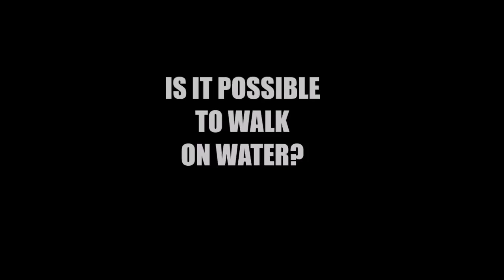Is it possible to walk on water? (Synchronized Swimmer)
E' possibile camminare sull'acqua?
Forse sì, grazie alla magia del nuoto sincronizzato e alla tecnologia.

Nel video quattro atlete della Nazionale Italiana Assoluta di Nuoto Sincronizzato (Beatrice Callegari, Elisa Bozzo e Camilla Cattaneo e la solista Viola Musso) che si sono esibite insieme al resto della squadra in occasione del primo anniversario della piscina più profonda del mondo, la Y-40 di Abano-Montegrotto Terme (Padova).

Il video realizzato da Fabio Ferioli mostra lo spettacolo che gli spettatori hanno ammirato seduti all'interno del tunnel trasparente situato a cinque metri di profondità, con una differenza: le riprese, capovolte in fase di montaggio, lasciano agli osservatori l’illusione che le sportive stiano camminando sull’acqua.